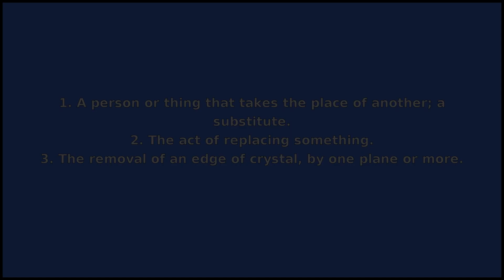REPLACEMENT - Meaning and Pronunciation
How to pronounce replacement? This video provides examples of an American pronunciation of replacement from two male and two female speakers.
In addition, it explains the meaning of replacement through a ditionary definition and several visual examples.

IPA Transcription of replacement: /rɪplˈeɪsmənt/
Definition of replacement: 1. A person or thing that takes the place of another; a substitute.
2. The act of replacing something.
3. The removal of an edge of crystal, by one plane or more.

If you'd like to test your pronunciation of replacement, check out Accent Hero's real-time pronunciation feedback tool: